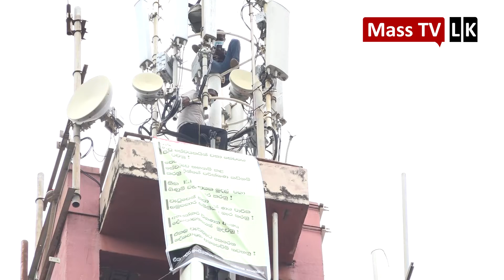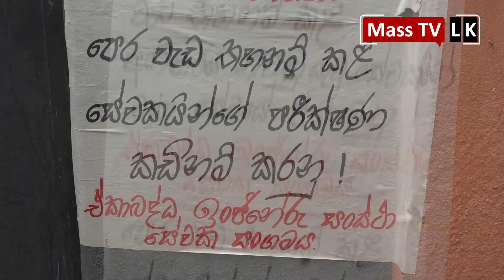Mass TV LK සේවක දඩයමට එරෙහිව ඉංජිනේරුවෝ සංනිවේදන කුළුණක් මුදුනට නගිති